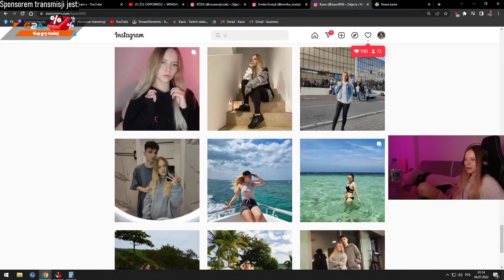KASIX SPAŁA Z PIWEM NA OBOZIE